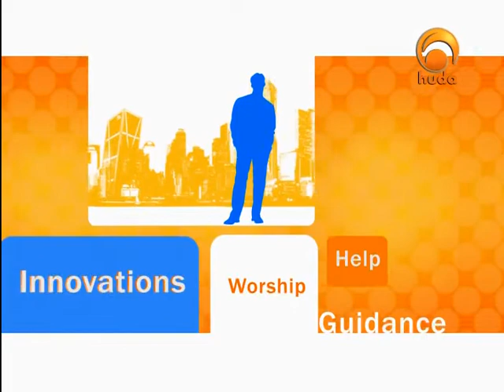Ask Huda Jan 2nd 2011